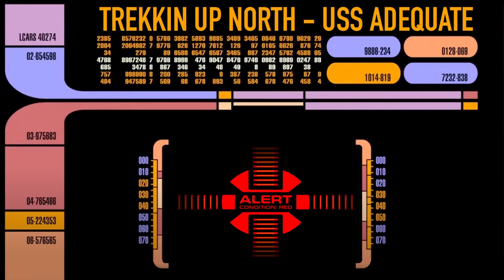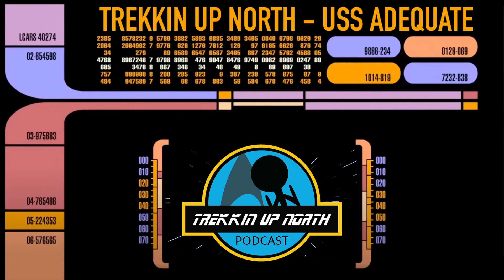Trekkin Up North Reviews Star Trek: The Next Generation: 'Lower Decks'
Captain Goodwill and Science Officer Synoiz beam down from the U.S.S. Adequate to review one of the best episodes of Star Trek: The Next Generation ever made: 'Lower Decks'.

Join them on a deep dive into this wonderful episode which spawned one of the best Star Trek series.

Praise be to the Koala.

Be sure to check out Mike's LCARS Workshop!

Share our passion for Star Trek with us!

Follow Science Officer Synoiz AKA  @thevelvetsnatch

Special thanks to Adam Ashbridge for the awesome cover theme!